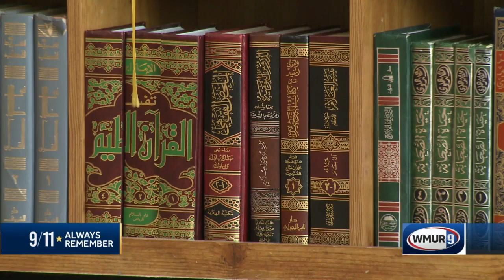New Hampshire Muslims share what they experienced after 9/11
The terrorists who carried out the Sept. 11 attacks were part of al-Qaida, a network of Islamist extremists, and their claim to be acting in the name of Islam added to the pain and horror for Muslims.